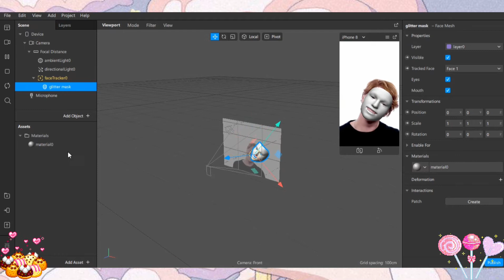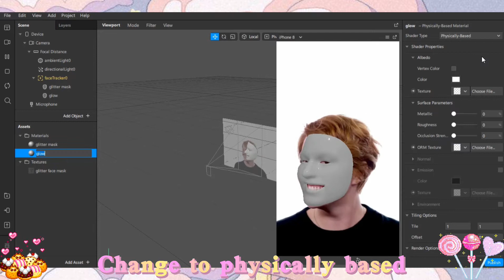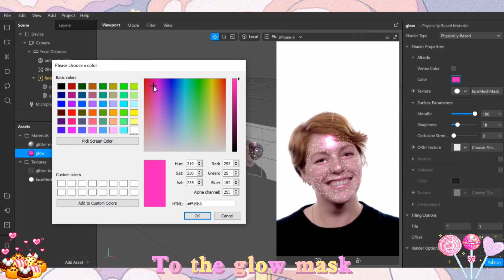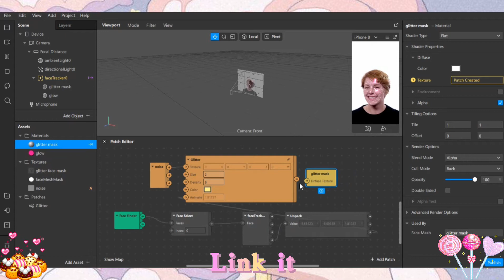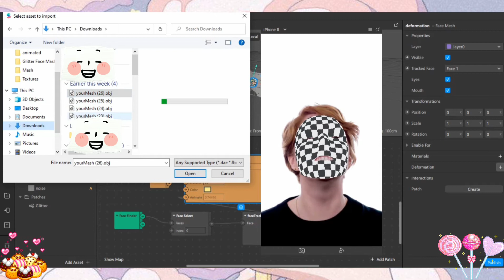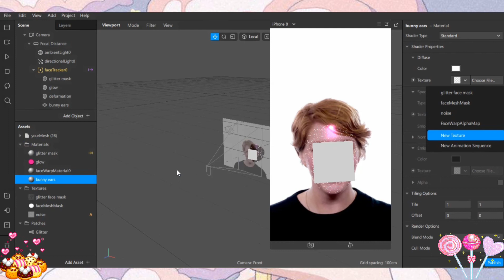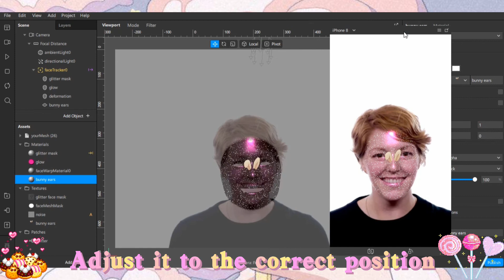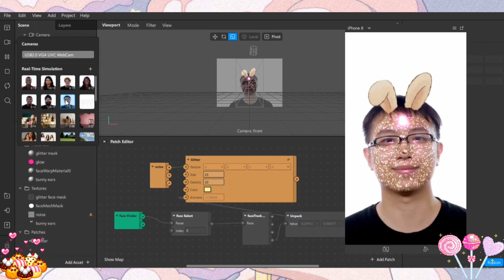Animated Glitter Face Mask | How to make an Instagram Filter | Spark Ar Tutorial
❕Read this note to understand how to get the download code❕
➊ Please do not skip/pause/fast foward the video otherwise the code will not appear.
➋ The code will not appear if you watch this video in vertical mode.
➌ The code will not appear if you watch this video offline.
➍ The code will be appear on the upper right corner of the video as video card.
➎ The code is a 3 digit number.
➏ The code will appear 1 digit number every single time so you have to memorize it and gather all the code.

Example:
1**
*2*
**3 ➡ The download code is: 123

So please focus on the video and you will definitely get the download code.♡

♡ ʕ•ᴥ•ʔ♬